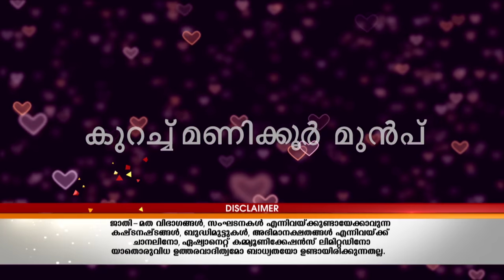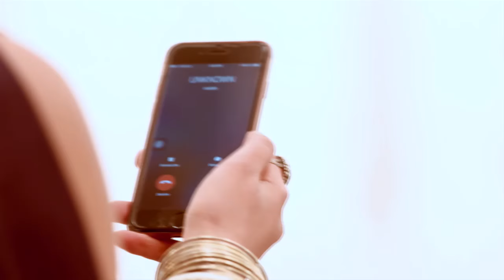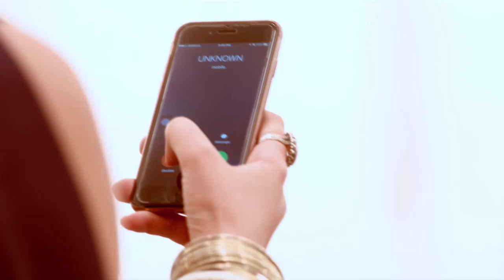STAR Priyamanasam 150 TD 13 02 18